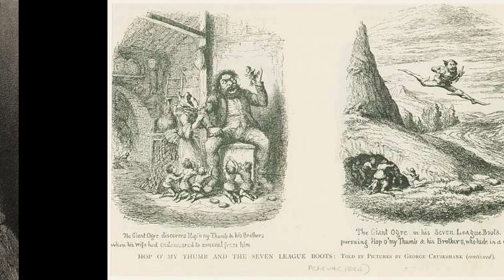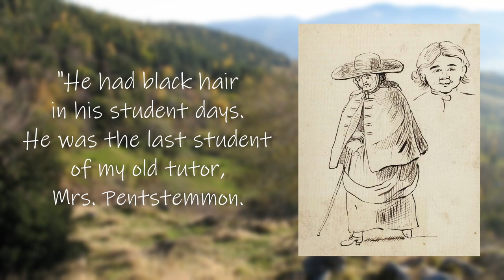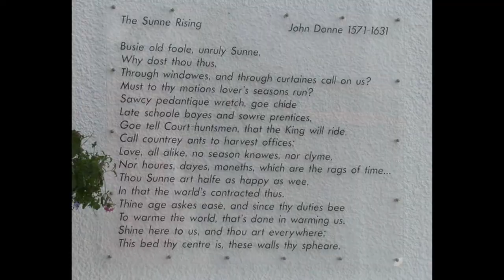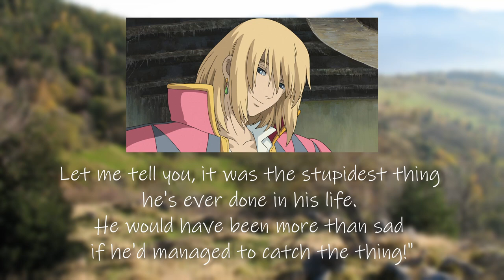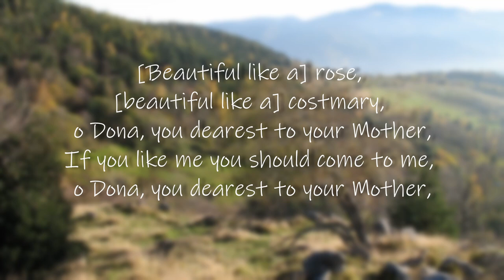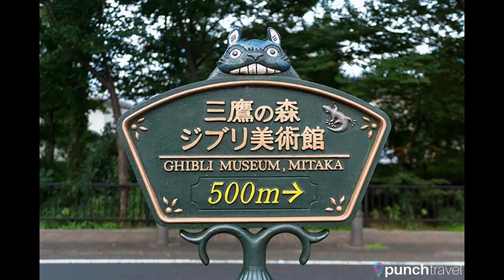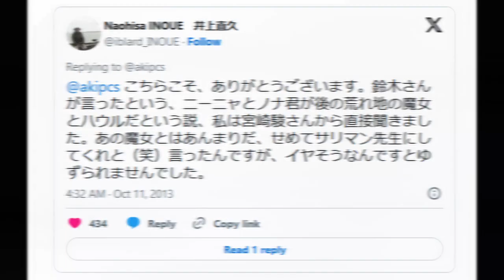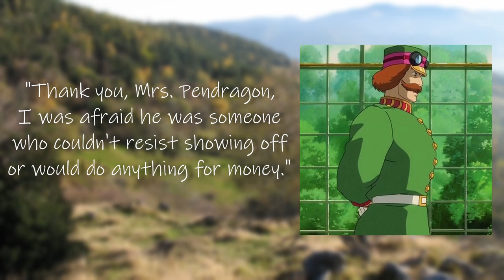Howl, Suliman's Dearest - Understanding the Greenhouse Scene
This video covers the 4th part of my analysis of the movie "Howl's Moving Castle" (Studio Ghibli).

This analysis is very focused on the differences between the movie and the book (also named Howl's Moving Castle, written by Diana Wynne Jones). This part of the review covers the scene in which Sophie goes to the king's castle to sully Howl's name (and chapters 7 to 13 from the book).

BEWARE: This review is ridden with spoilers, so do NOT watch if you didn't see the movie OR if you didn't read the book and pretend to. Unless you don't mind spoilers.

Timestamps:
00:00 Asking for Feedback
00:56 What Are These Videos About
02:15 Howl is Courting... Lettie?
03:06 A Scary Scarecrow Appears
05:20 Seven League Boots
07:45 Sophie and Michael Visit Mrs.Fairfax
09:21 How Michael Arrived to the Castle
10:10 Michael Tries to Catch a Falling Star
12:40 Sophie and Michael Visit Wales ("Silly Saucepan" Song)
14:05 Midsummer
15:35 Sophie Goes to the King's Castle (Movie)
19:13 The Greenhouse Scene
21:07 Origin of the Star Children's Song (Suliman's Spell)
22:35 Howl's Moving Castle Prequel (The Day I Bought a Star)
25:14 What Miyazaki Wants to Convey Through Sophie
27:18 How Suliman Finds Out Who Sophie Is
27:56 Sophie Goes to the King's Castle (Book)